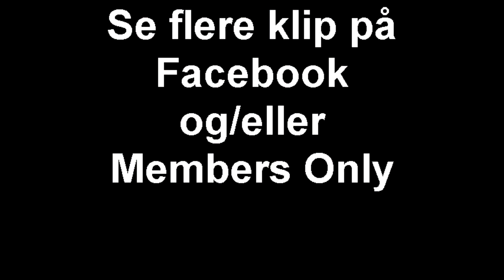Stemningsklip 2 fra Medhjælperfest 2010 KASHMIR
Created on maj 5, 2010 using FlipShare.